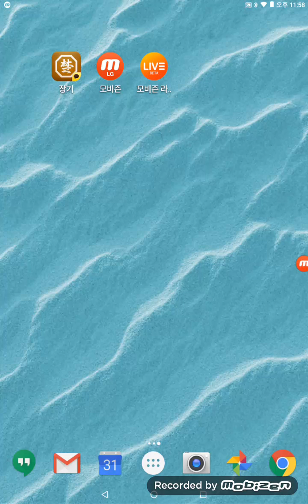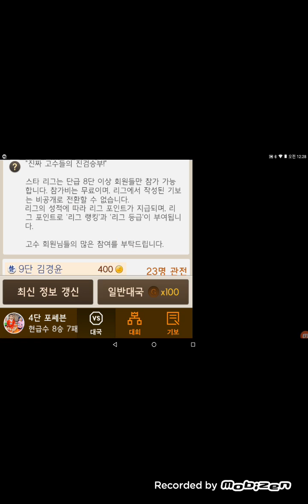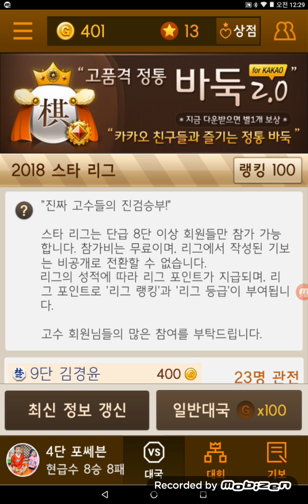포쎄븐의 원앙마장기 144회 원앙마 VS 귀마 "박빙일 때는 최대한 상대를 흔드는 수를 두라."